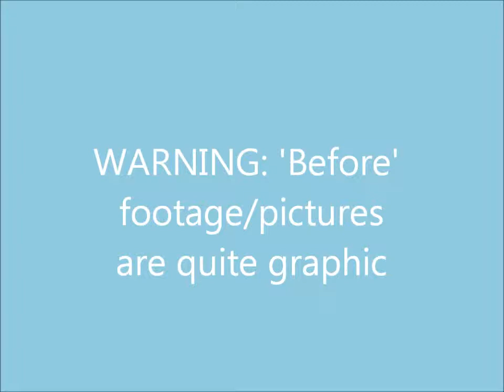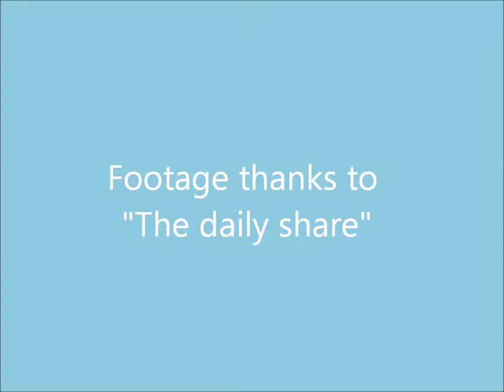Butterscotch the rescue dog - amazing 6 week transformation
An amazing 6-week transformation for "Butterscotch," the rescue dog now up for adoption.